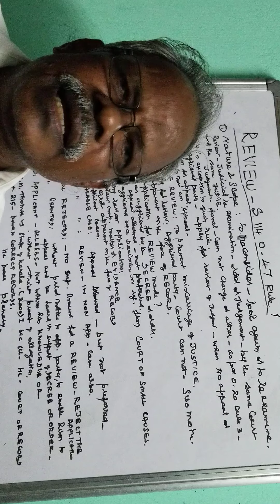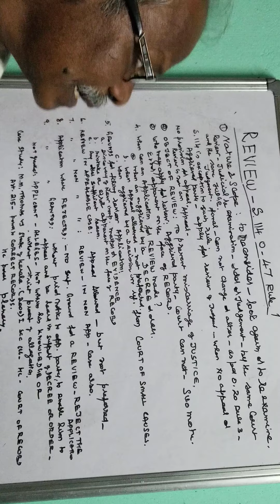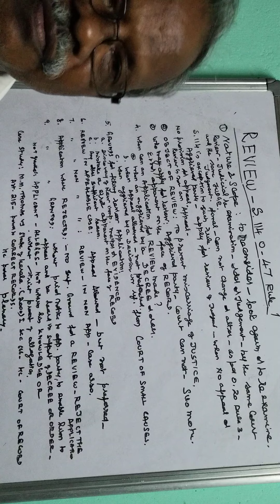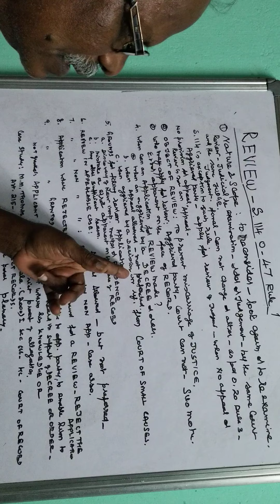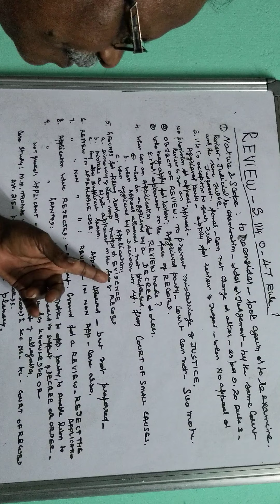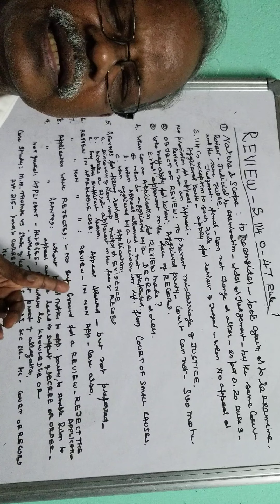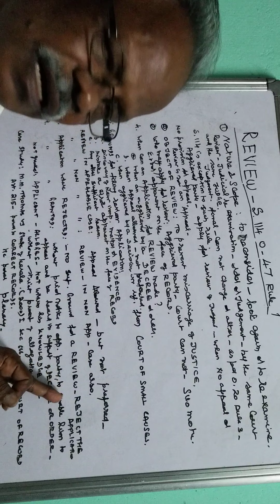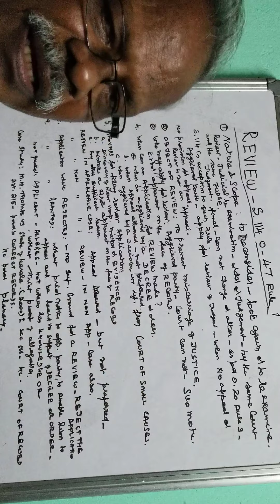CPC.1908.Review..S114..O.47 Rule 1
Review of Decree in civil case
provision for review is granted under S.114 Order.47. Rule 1

Nature and Scope : to reconsider, look after or re examine the order or judgement .

objective
to prevent the miscarriage of Justice.

who may apply for review
Aggrieved party has to apply before the  Court for review. court can not take suo
 Motul

when an application for review be made
Discovery of new important evidence

b. mistake or error apparent on the face of record

c. any other sufficient reason